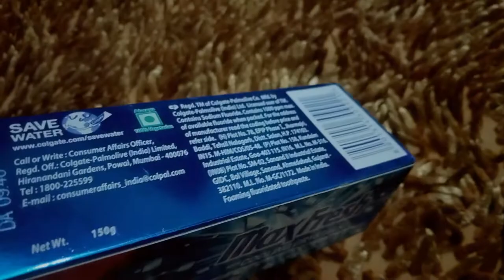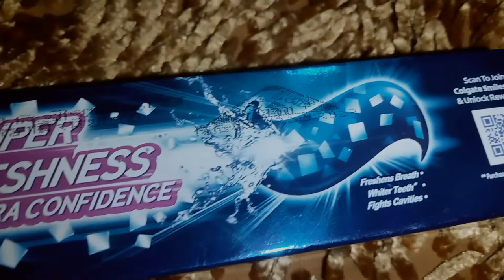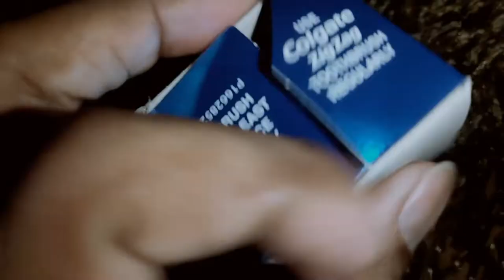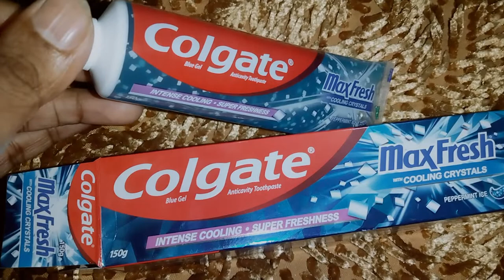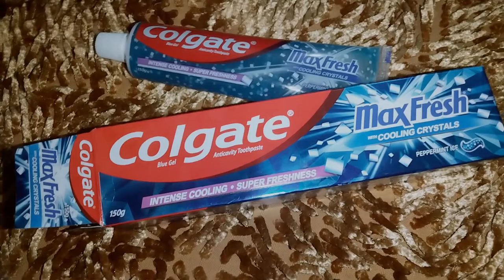মুখে দুর্গন্ধ | ঝকঝকে সাদা দাঁত চাই | Colgate Maxfresh Blue Toothpaste | কোলগেট ম্যাক্স ফ্রেশ জেল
👉️কোলগেট ম্যাক্স ফ্রেশ জেল টুথপেষ্ট |
👉️কোলগেট ম্যাক্স ফ্রেশ জেল কখন ব্যবহার করবেন এবং কখন করবেন না ?
ধন্যবাদ